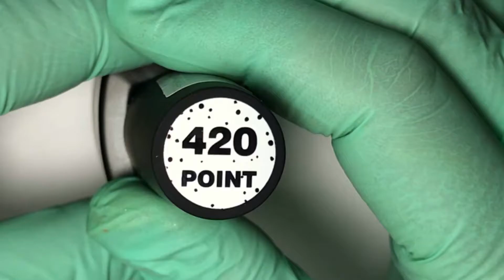Planet Nails - Point коллекция гель-лаков обзор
Planet Nails - Point коллекция гель-лаков видеообзор.